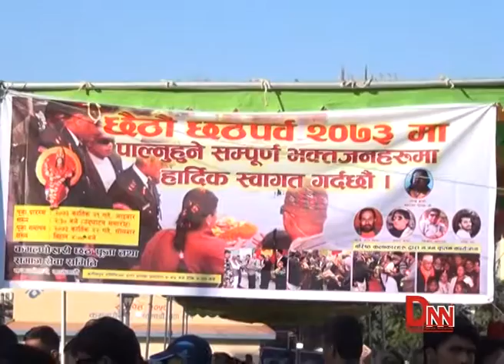छठको रौनक : राजधानीमा हेलिकप्टरबाट पुष्पवृष्टि